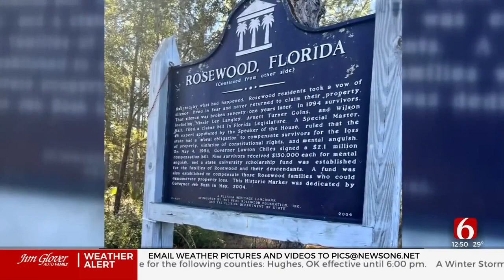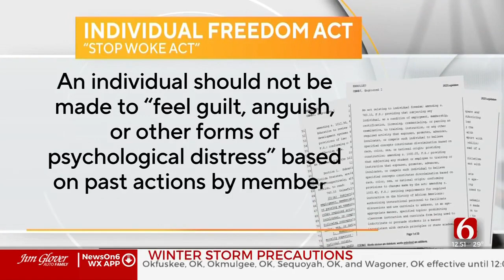Retired Florida Professor Gives 'Teach The Truth' Tours To Talk About Race In America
A retired professor in Florida has vowed to teach Black History in its entirety after the governor signed legislation that restricts certain race-based conversations in schools and businesses.